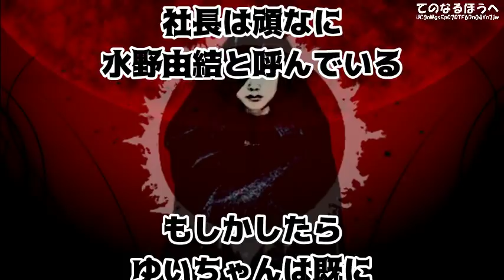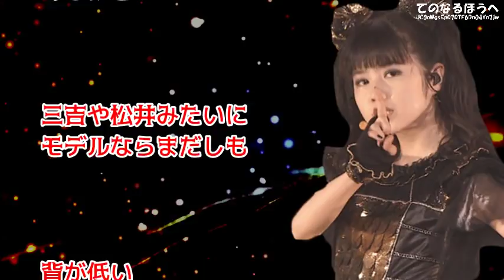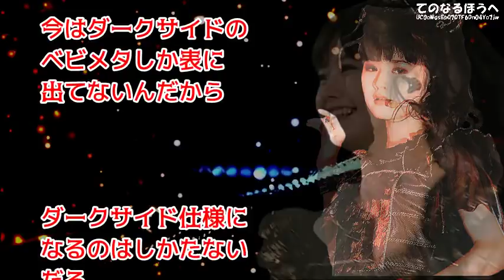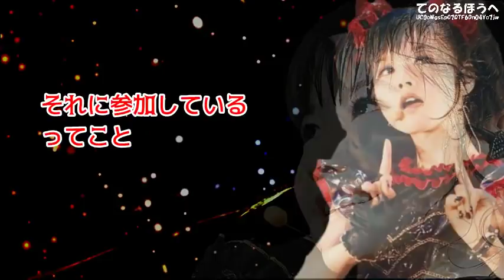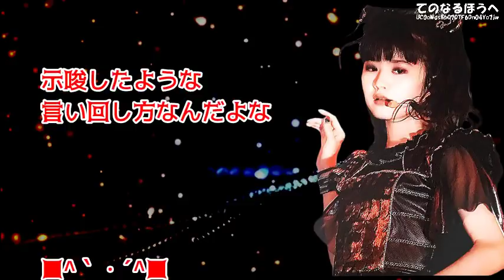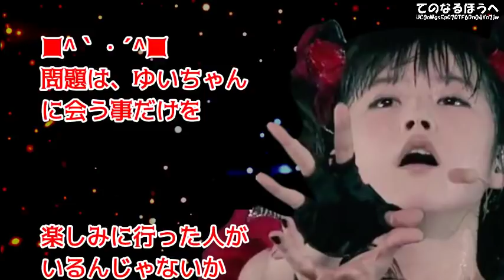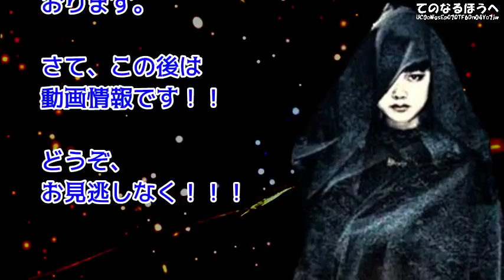【BABYMETAL】「覚悟はできてる...」ゆいちゃんについて気になった二つの事...そして、YUIMETALはダークサイドか、ライトサイドか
【BABYMETAL】ゆいちゃんについて気になった二つの事...そして、YUIMETALはダークサイドか、ライトサイドか

株主総会で気になった点が二つ
・以前はBABYMETAL所属だったのがアミューズ所属に変更されている
・質問してるメイトはみなyuimetal呼びなのに社長は頑なに水野由結と呼んでいる
もしかしたらゆいちゃんは既にBABYMETALを脱退している可能性はかなり高い。
もう3人のベビメタは
見れないのかも・・

【BABYMETAL】米国広報「ゆいちゃんはいる！」世界中が恋する日本人の女の子は今もベビメタのメンバーデス！

【BABYMETAL】「ゆいちゃんだぁ！」ワールドツアー2018＠EUで出演のRock AM RING、Castに『YUIMETAL』の名前がｗ【海外の反応ch】

【BABYMETAL】EU初日で圧勝！「ドイツが熱狂で完全にホーム状態ｗｗｗ」＠Rock am Ring 2018【海外の反応ch】

【BABYMETAL】「号泣」BOHさん超大物スターからオファーきたって！今後の神バンドはどうなる？【海外の反応ch】

【BABYMETAL】米国メディアが相次いで絶賛！「従来のメタルの常識を粉々にした」ライブ完了地の地元紙【海外の反応】